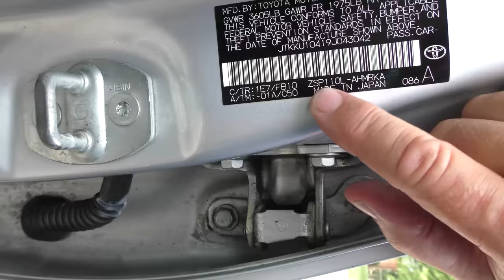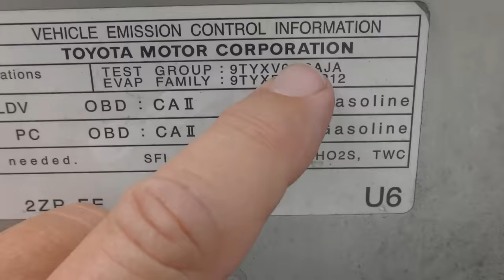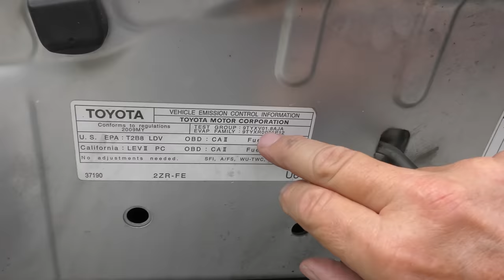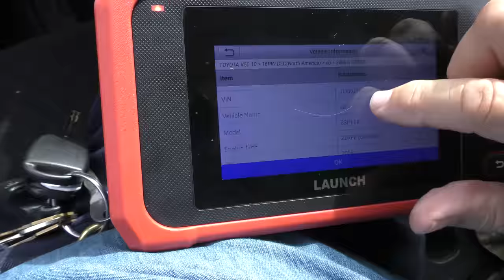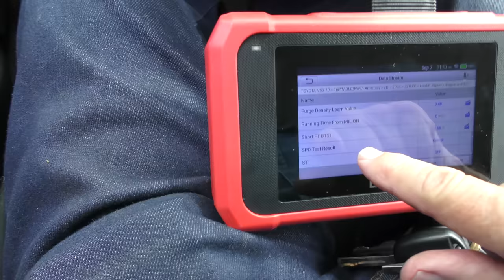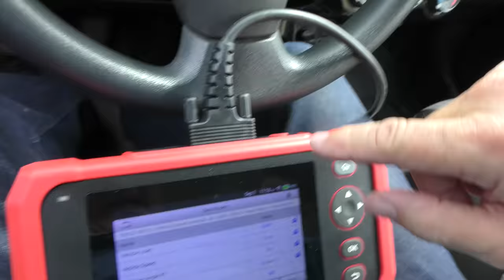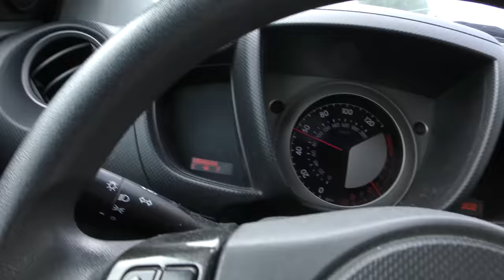Stop Buying Toyotas and Buy This Car for 3x Less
The Best Car to Buy for cheap. No One is Telling You the Truth, So I Have to, DIY and car review with Scotty Kilmer. Cheap used car. Scion XD, scion XB, scion FR-S, and scion iQ review. Scion vs Toyota. Is Scion a Toyota? Are Scions reliable? Are Scions good cars? Is Scion worth it? Buying a used Scion. Buying a Scion. Should I buy a Scion? Car Advice. DIY car repair with Scotty Kilmer, an auto mechanic for the last 54 years.

⬇️Scotty’s Top DIY Tools:
1. Bluetooth Scan Tool
2. Mid-Grade Scan Tool
3. My Fancy (Originally $5,000) Professional Scan Tool
4. Cheap Scan Tool
5. Dash Cam (Every Car Should Have One)
6. Basic Mechanic Tool Set
7. Professional Socket Set
8. Ratcheting Wrench Set
9. No Charging Required Car Jump Starter
10. Battery Pack Car Jump Starter

1. Bluetooth Scan Tool
2. Cheap Scan Tool
3. Professional Socket Set
4. Wrench Set
5. No Charging Required Car Jump Starter
6. Battery Pack Car Jump Starter

►Here's our weekly video schedule:
Tuesday: Auto repair video
Wednesday: Viewers car mod show off
Thursday: Viewer Car Question Video AND Live Car Q&A
Friday: Auto repair video
Saturday: Second Live Car Q&A
Sunday: Viewers car show off